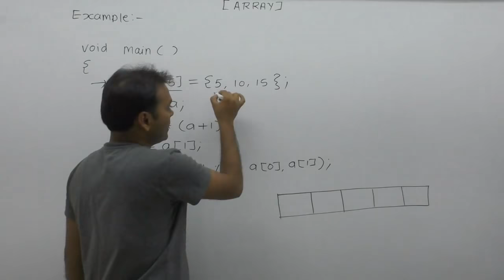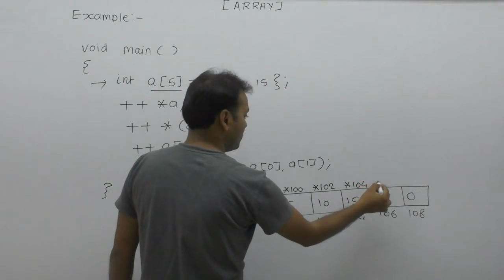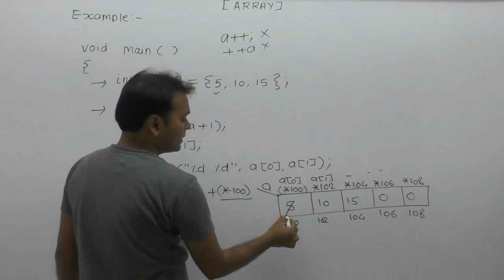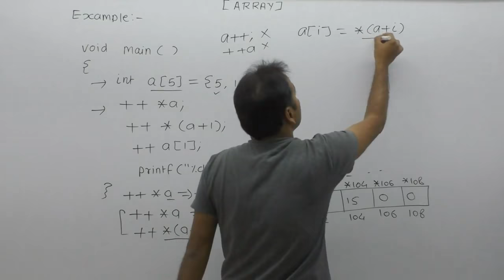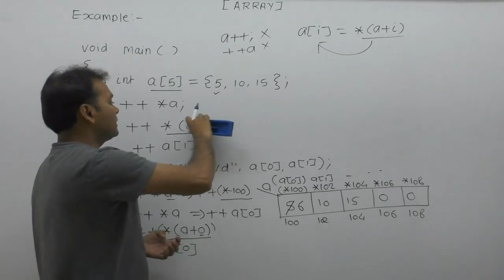Array practice problems in c| C interview questions|Aray and pointer example|Part789| By Girraj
About this video lecture:
Array practice problems in c| C interview questions| Pointer expression in c|Aray and pointer example